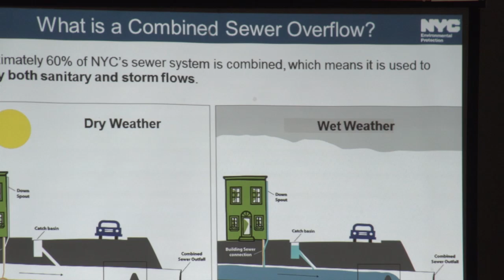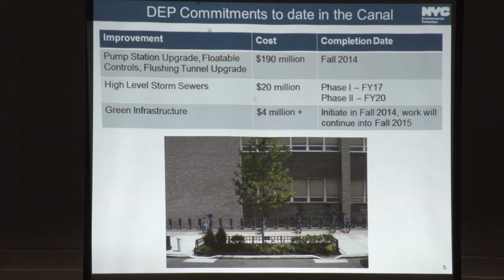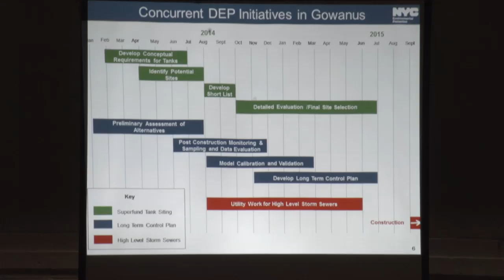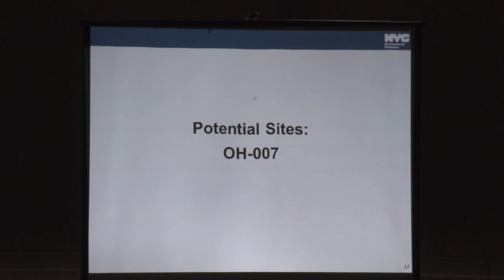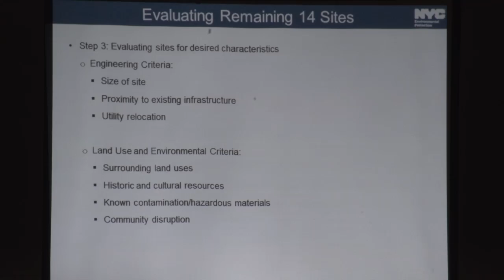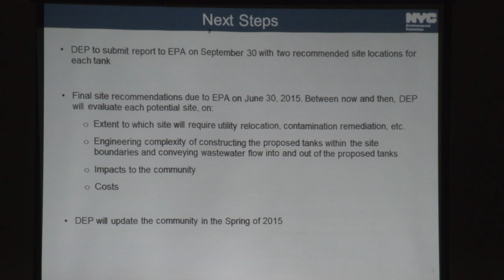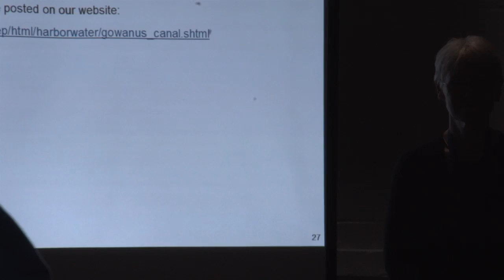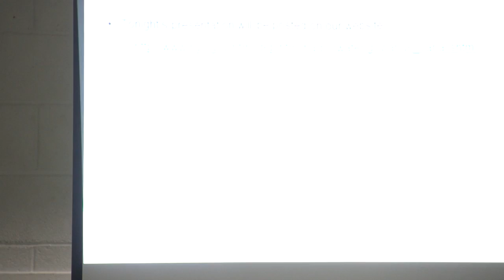DEP Holding Tank Meeting 9/17/14